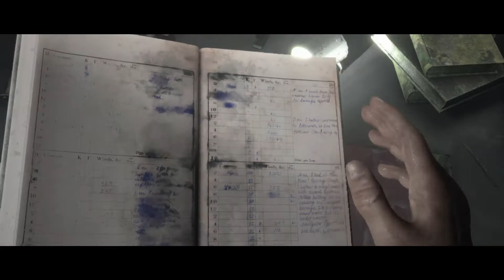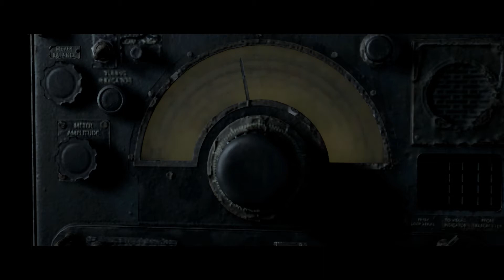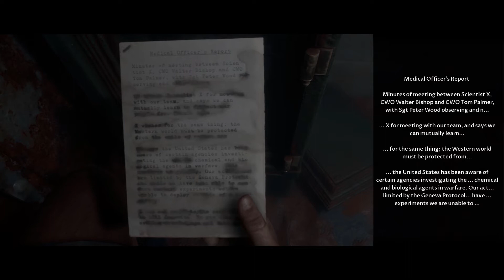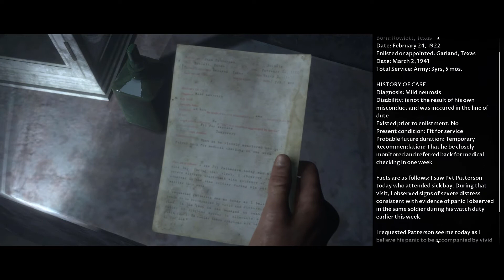Man of Medan Finale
Look out for our play through of little Hope